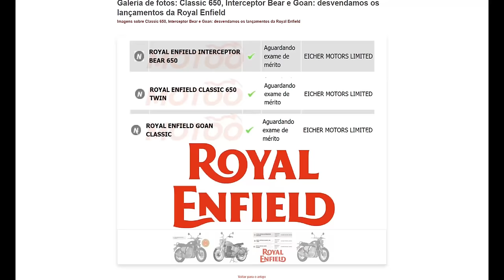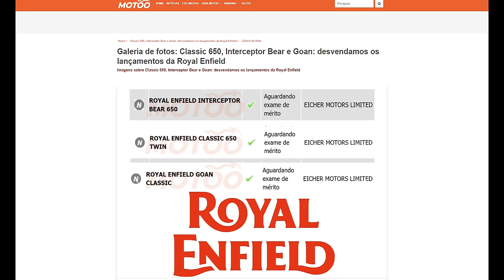3 novas MOTOS ROYAL REGISTRADAS no BRASIL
3 novas MOTOS ROYAL REGISTRADAS no BRASIL
✅ PARTICIPE DO SORTEIO DA MOSQUINHA VAREJEIRA

✅✅✅ ADEMICOM